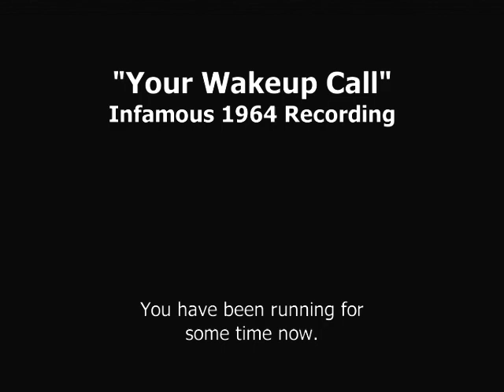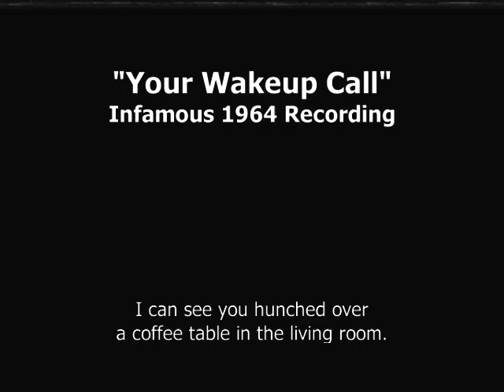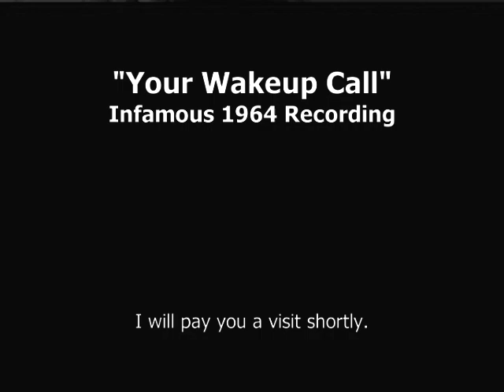"Your Wakeup Call" Infamous 1964 Recording